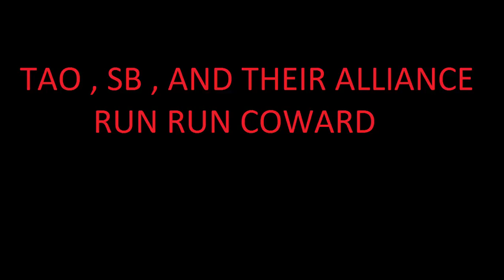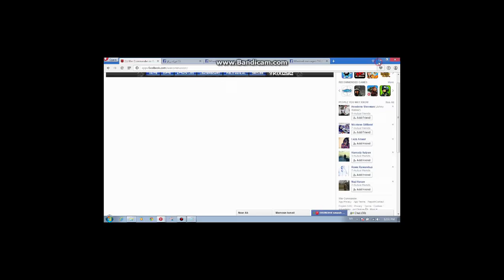TAO & SB & THEIR ALLIANCE RUN IN SECTOR 178